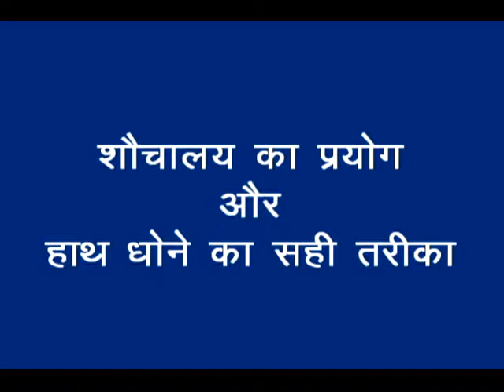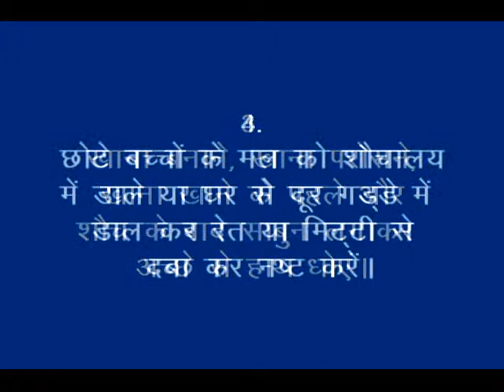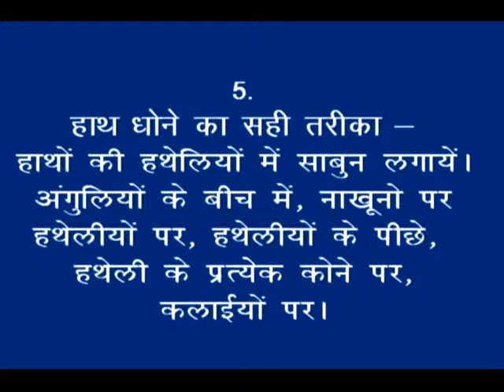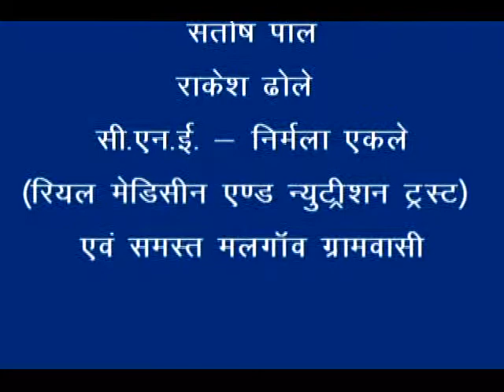Sanitation and Handwash_Nimari_RMNT & Digital Green_Khandwa (M.P.)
The video is describing about proper steps of hand washing- always apply soap for hand washing, rub palm to clean, rub between finger, rub thumb, run nails, rub corner side of palm and all around wrist and always wash your hand with soap before preparing food, taking meal, serving meal and after defecation.
This video also threw light on prepare toilets at home because open defections leads dangerous diseases like diarrhea, jaundice and polio always put sleeper or other foot were while using of toilet and defections. For more information and related videos visit us